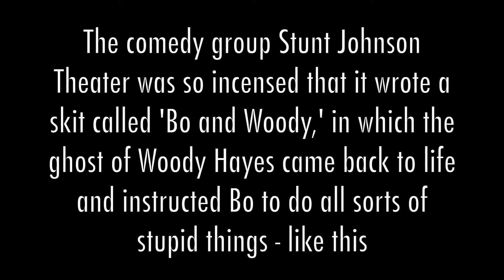Stunt Johnson Theater - "Bo Fires Ernie Harwell"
From WDIV-TV in December 1990: The Stunt Johnson Theater comedy group gives their impression of what Bo Schembechler is going to do next to ruin the Tigers, after he fired Ernie Harwell. (As they see it, the ghost of Woody Hayes was making him do all this evil stuff.)